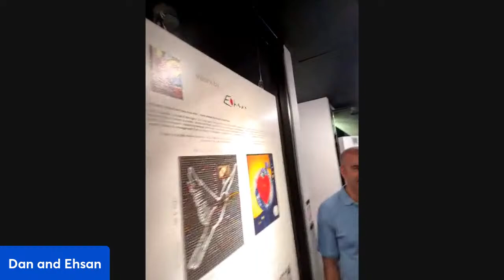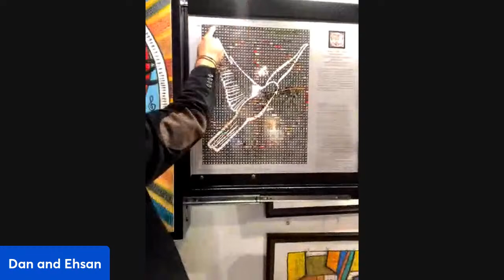Ehsan rhe amazing artist of Peace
Here at Ehsan's Laguna Niguel art studio

Please join me on Livestream for updated information on different technologies I am involved